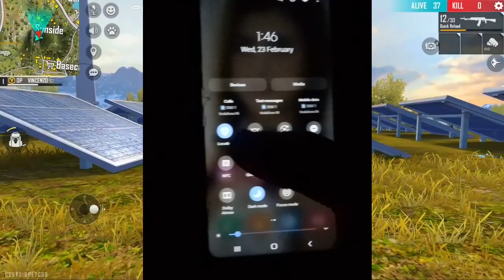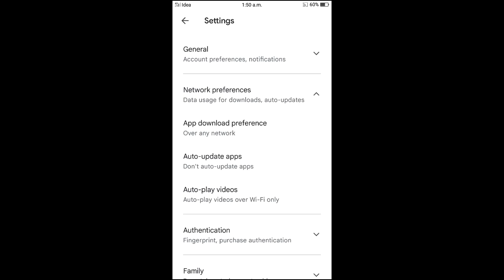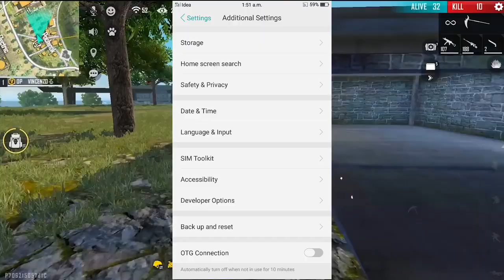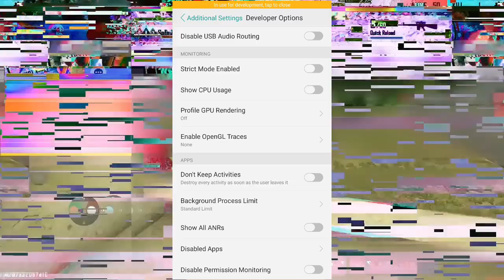Free Fire Lag Fix Problem Solved in தமிழ் | 1Gb,2Gb,3Gb,4Gb Ram | Tamil Tricks And Tips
Booyah 🆔 : 36146414

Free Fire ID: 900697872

Free Fire Name : Love Gaming

Free Fire Tamil Game Play Tricks
Sensitivity And Auto Head shot Tricks
Gloowall Tricks
Landmine Tricks
Elite Pass Review
Updates Information
Free Fire Tamil Booyah Tricks
How to Win Ranking Match Tricks
How To Reach Heroic Full Game Play Tricks

Top Country Free Fire :

Gardens Free Fire India
Garena Free Fire Indonesia
Gardens Free Fire Singapore

Tonight uodate
Today night update free fire
Today night new event free fire